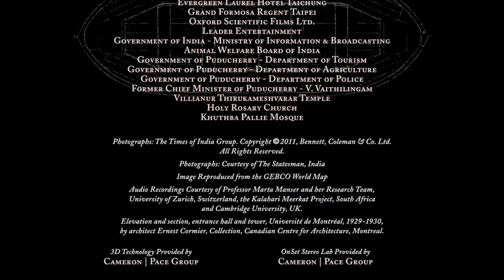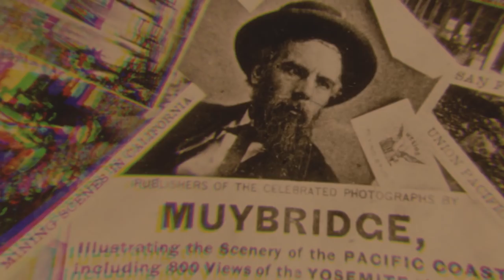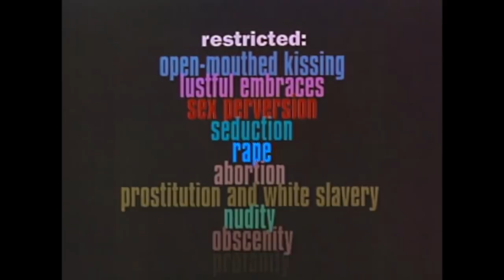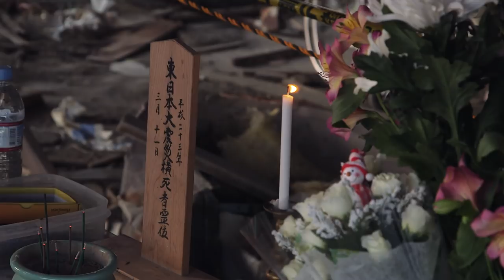Animals were Harmed in Film and TV | Beyond the Frame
Do you like dogs, cats and horses? If so, this video is for you. This is part 1 of 3 video essays delving into the history of animals in film, their treatment behind the camera and the implications in front of it.

A special thanks to Inês Lebreaud for designing the new look of the channel and an OK thanks to Julian Palmer aka The Discarded Image, for playing my former editor.

I do not own the rights of the movies used for this video, though I do believe they fall under the Section 107 of the Copyright Act 1976, which states that  for purposes such as criticism, comment, news reporting, teaching, scholarship, and research, it becomes fair use... bitch!

Branding by Inês Lebreaud